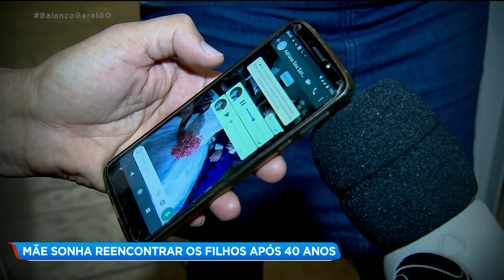MÃE SONHA REENCONTRAR OS FILHOS APÓS 40 ANOS